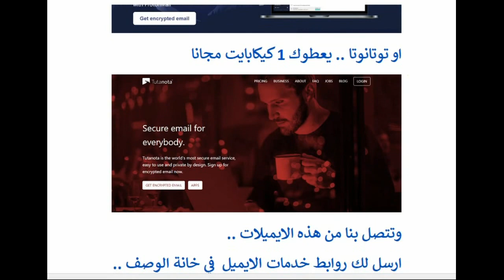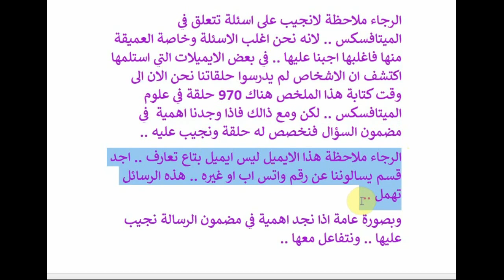برامج ومحاضرات في علوم الميتافسكس .. كيفية الاتصال بنا مع بضع الملاحظات الاخرى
رابط الى خدمة بروتون ميل ..
رابط لخدمة توتانوتا ..